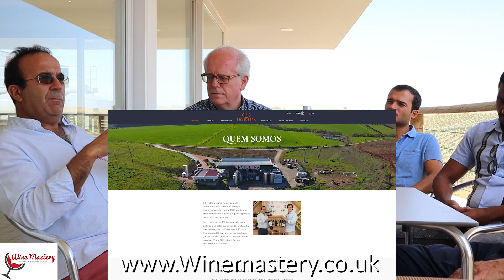Ervideira Vineyard - Interview (Episode 197 Part 3)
In this part of the episode, we visit the Ervideira vineyard and talk to one of the owners who is the vineyard's winemaker.

He begins by explaining the history of his family's vineyard - he is one of the fourth generation now running the vineyard.

They have a fantastic range of 25 wines which are all top-flight - they focus on quality rather than volume.

They also have quirky wines such as the 30,000 bottles wines that are stored underwater at a depth of around 30m in Portugal's and Europes largest lake which, when you compare to exactly the same wine stored above water, taste significantly different.